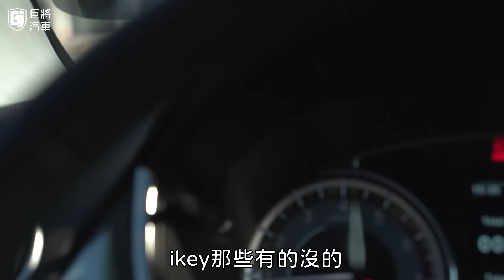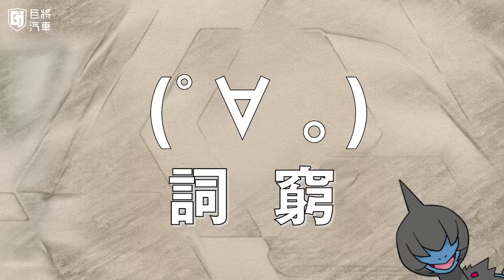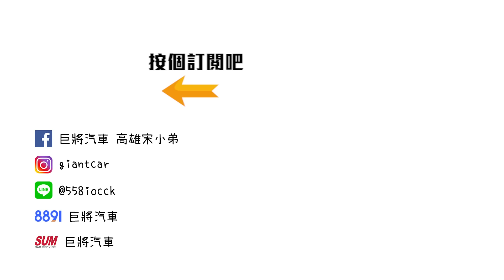【中古車值多少】2019年 Suzuki Vitara，大車換Fit，車主絕對不客氣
製作-人魚
企劃-人魚
腳本-幾摳
攝影-人魚、幾摳
後製-人魚、飛藏、Tony